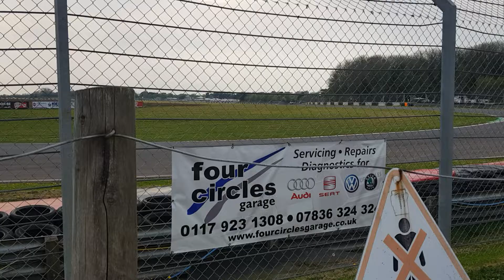BMW Spin at Castle combe